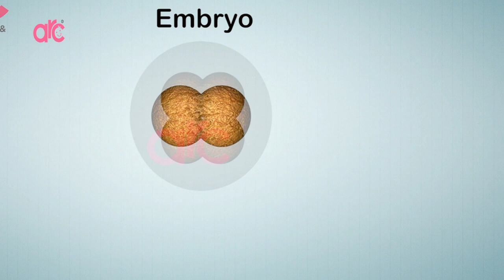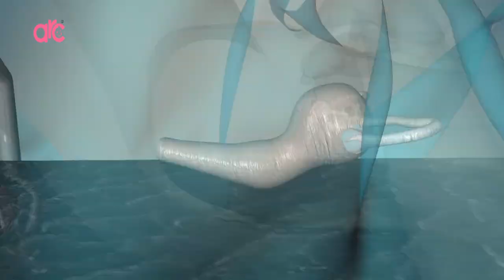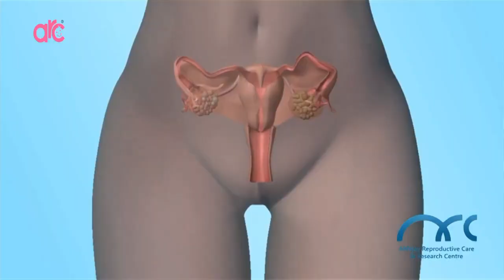Why does miscarriage happen? || Dr.S.Mahalakshmi @ Arc Fertility Hospitals...